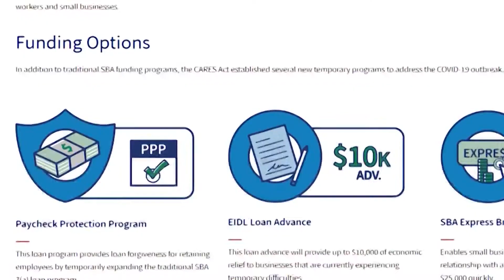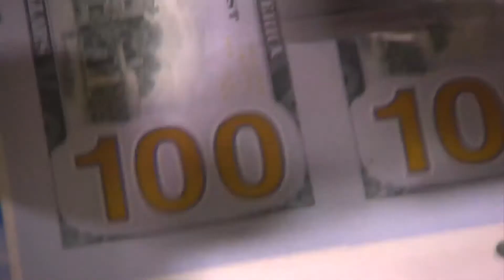Small businesses work to redevelop during Covid-19